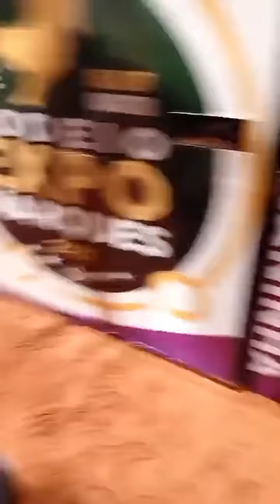Cássio Dias Barbosa vs Briga De Galo Da Cia BR Bananinha